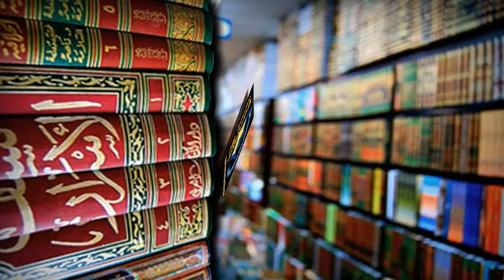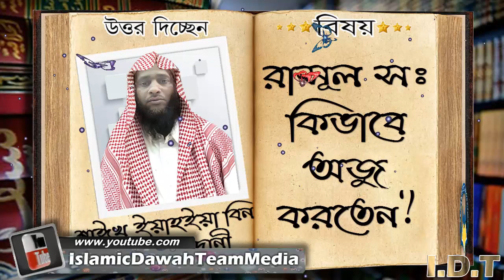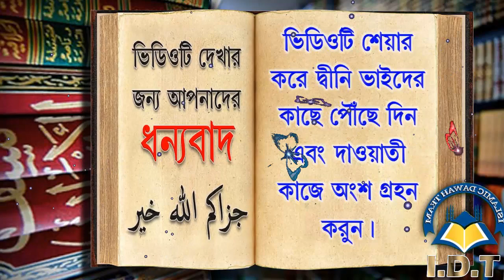রাসূল সঃ কিভাবে অজু করতেন এবং অজুর দোয়া সমূহ কি কি ᴴᴰ┇শাঈখ ইয়াহইয়া বিন মকবুল মাদানী